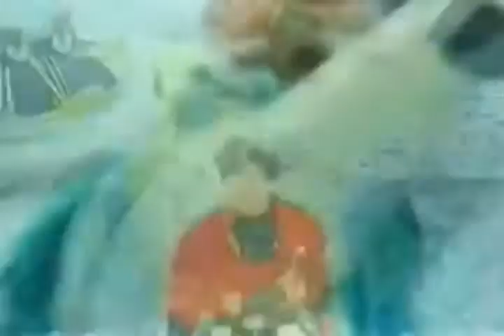Comeback Of The Green Ranger New eps 1 & 2 tommy and burai team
the best of tommy vs the best of burai